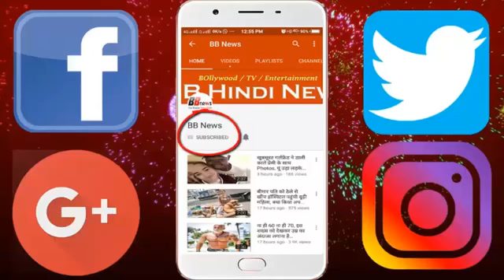अजमेर शरीफ में हवा में तैरते हुए जादुई पत्थर का रहस्य |AJMER SHARIF SECRETS FACTS BEHIND STONE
The secret of magical stones floating in the air in Ajmer Sharif

There is no logic hidden behind everything and every thing in life. Why leaves become green. There is also logic behind the smallest things, why the weather changes.
Yet, there are many places around us which are the subject of the mystery for everyone, even the modern world has no knowledge of that thing. It is always seen that science remains silent in answering the things .

Such a delicate sight can be seen on the dargah of Ajmer Sharif, but all the people here who come here are very beautiful in this place. Dargah Ajmer Sharif has great significance in India. It is also important that people of every religion have faith in Khwaja.

The devotees who come here want to come at once to knock at the rate of Khawaja if they are not of any religion. The Dargah Dargah Sharif in Tahlati of Taragarh Hill is also unmatched by the view of architecture. Here is the beautiful confluence of Iranian and Indian architecture.

There are also many other historical buildings around the Dargah. At the same time, the stone floating in the air near the rock at a few steps is a matter of curiosity for everyone. The particular thing about this stone is that without any support, this stone is raised above the ground with a distance of 2 inches. People come from countries and countries to see it.

Not only this, many scientists also come to research the curtain from the stone's mystery. But no B has succeeded in making logic related to this stone.

BB NEWS!!